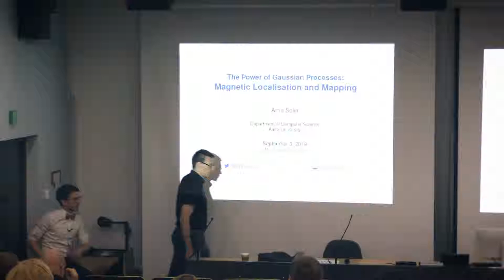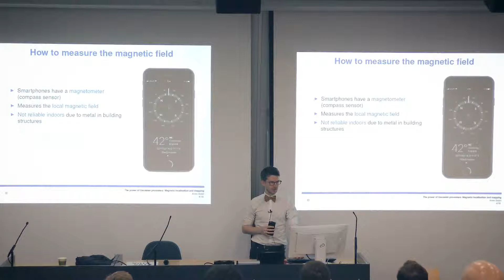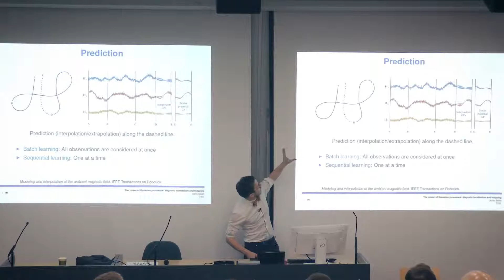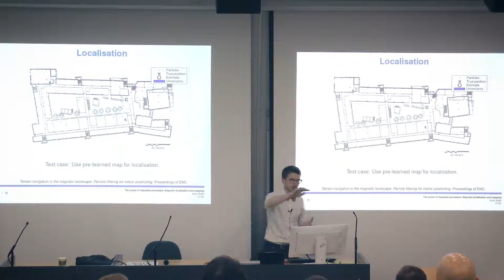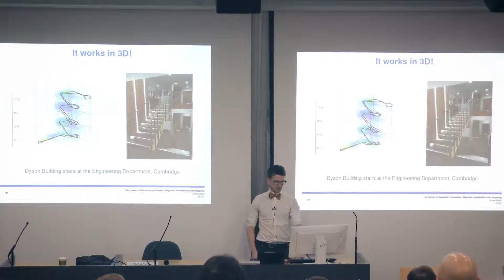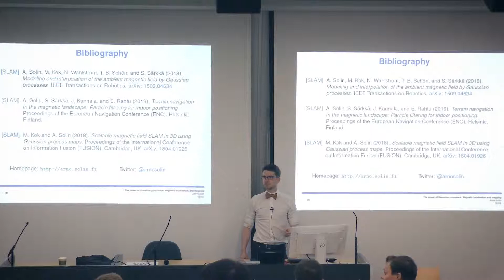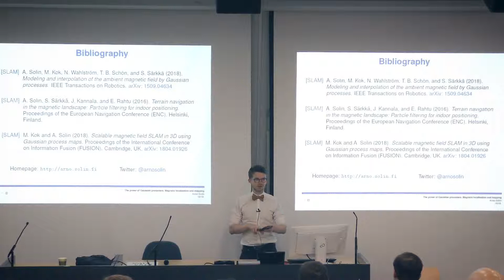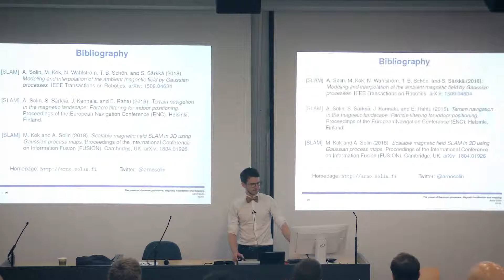The Power of Gaussian Processes: Magnetic Localisation and Mapping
This talk goes through how to encode knowledge from high-school physics into a GP model for the ambient magnetic field (observed by a smartphone compass).